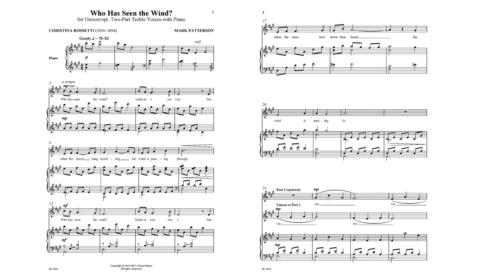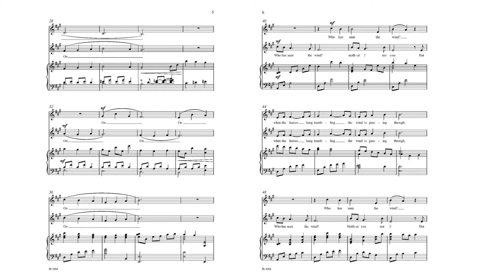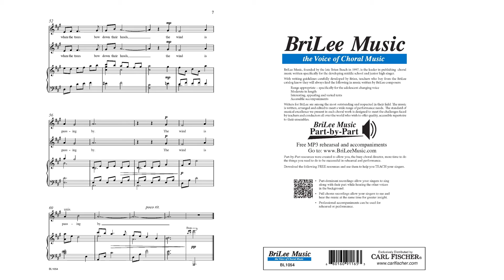Who Has Seen The Wind (BL1054) by Mark Patterson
Unison Treble Voices with Piano

What things in our world are like the wind: unseen or intangible, yet we know they are there? Mark Patterson's lyric melodies, laden with range extension and text painting,  pair exquisitely with Rosetti's well-known poem, exploring answers to  these questions.  For emerging or advanced treble choirs, "Who Has Seen the Wind?" will enhance any concert or festival program.